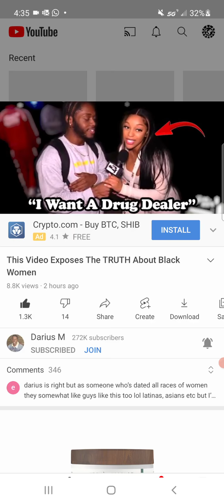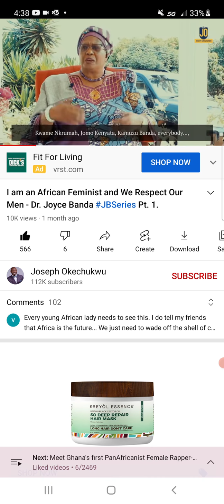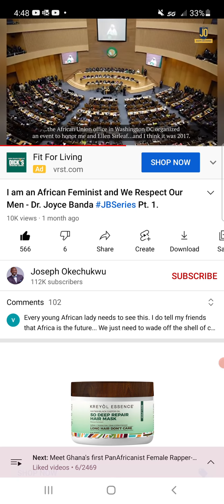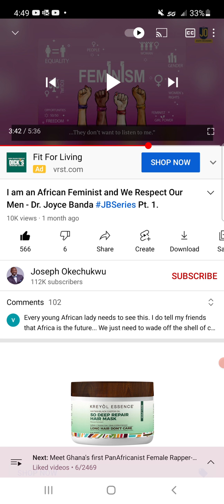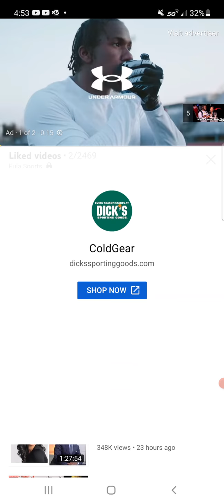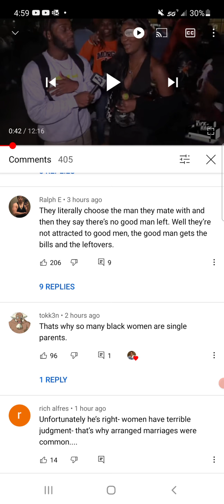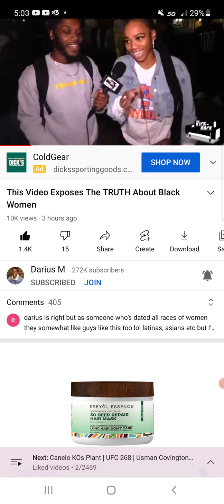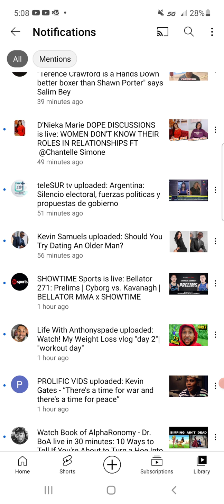African Black Woman mindset vs. Western American Black woman mindset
apples and oranges.